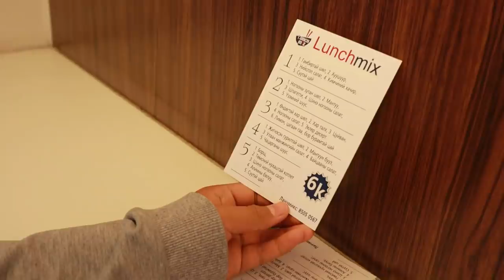Эхнэр эзгүйд юу болов??? /Tuvshuu Dulguun Vlog #145/